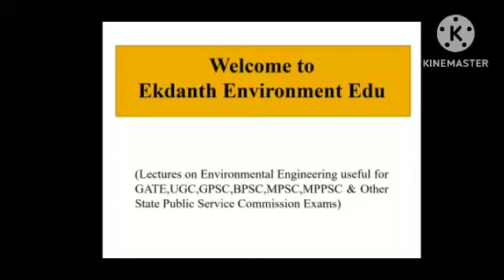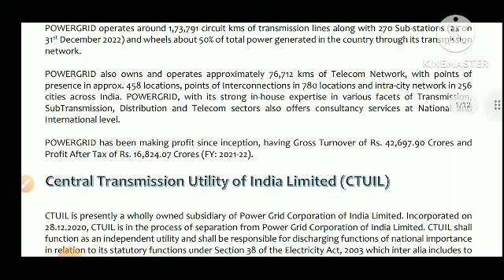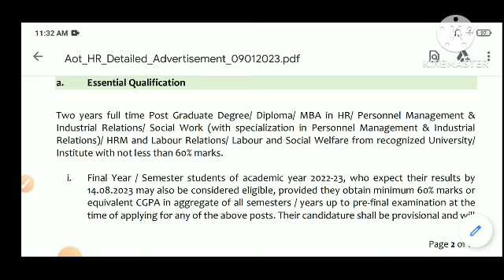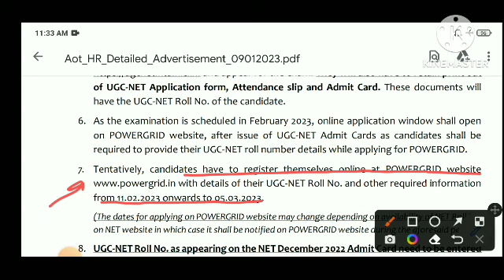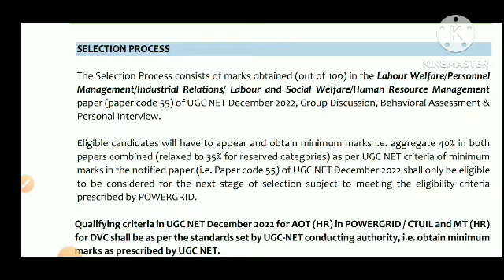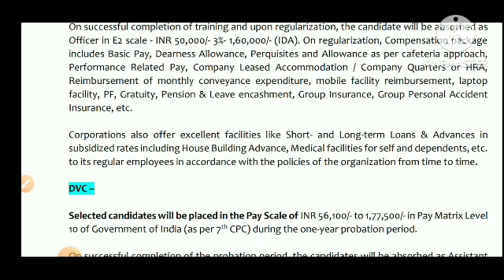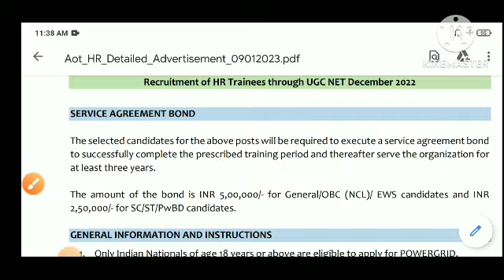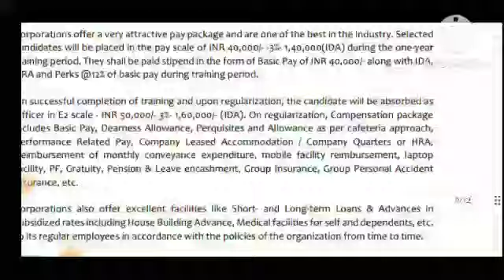Powergrid Recruitment 2022 PGCIL|HR recruitment|UGC NET 2022|Damodar Valley corporation|Final Year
Powergrid Recruitment 2022 PGCIL|HR recruitment|UGC NET 2022|Damodar Valley corporation|Final Year students eligible 2022

Ekdanth Environment Edu
link for the detailed advertisement

HR Recruitment 2023
UGC NET December 2022
UGC NET paper date
UGC NET December exam date

Assistant Officer Trainee
Management Trainee
Damodar Valley corporation recruitment
Salary
Powergrid Documents verification
powergrid Group Discussion
powergrid selection process
powergrid salary